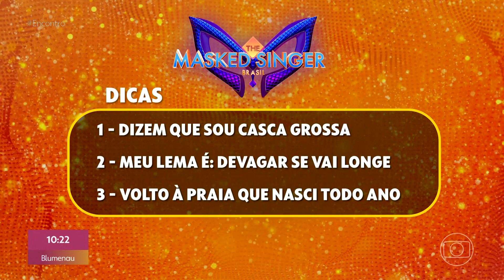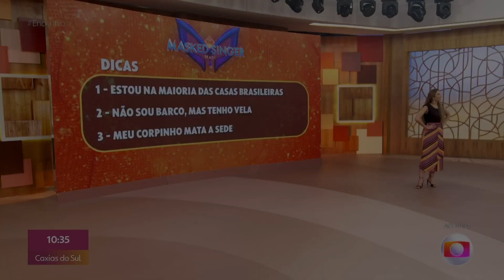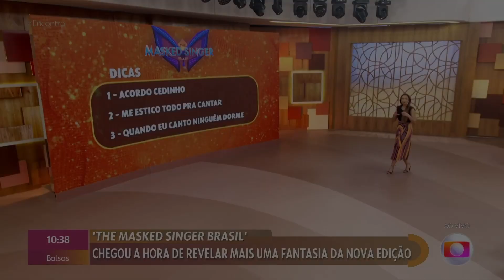Sabrina e Mateus Solano apresentam as fantasias do The Masked Singer ✨ | Encontro Com Patrícia Poeta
Falta pouco para a estreia da terceira temporada do The Masked Singer Brasil ! 🙌 Dia 22 de janeiro vocês vão poder acompanhar tudo de pertinho! Sabrina Sato, Mateus Solano e o 'Encontro' trouxeram os primeiros mascarados pra vocês! ✨